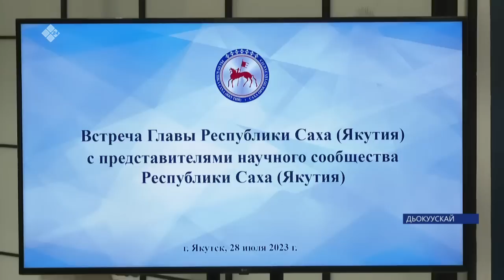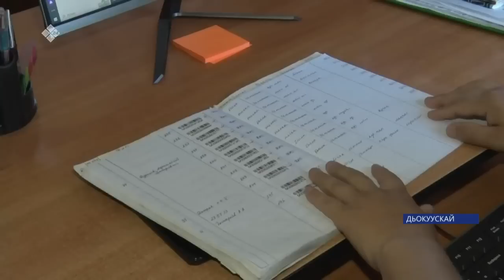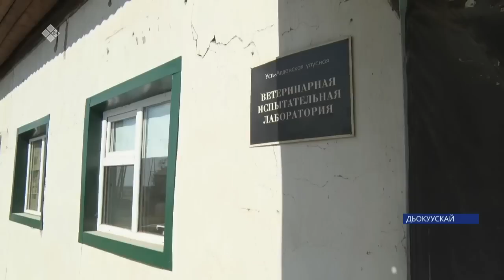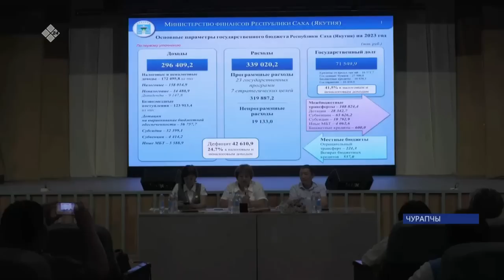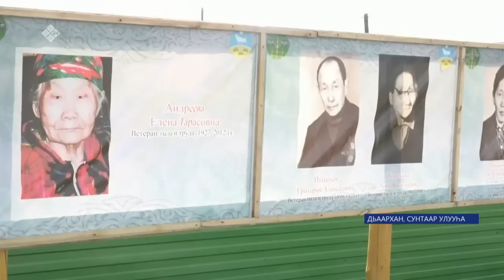«Саха сирэ» информационнай биэрии. От ыйын 28 күнэ 18:00